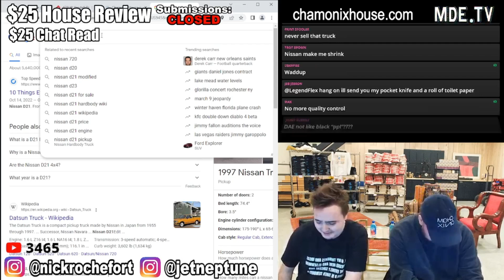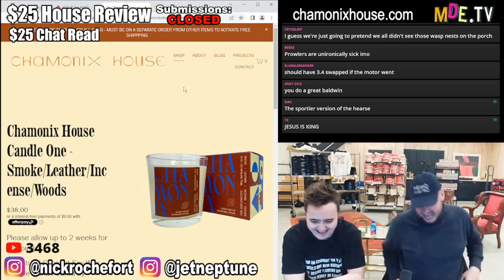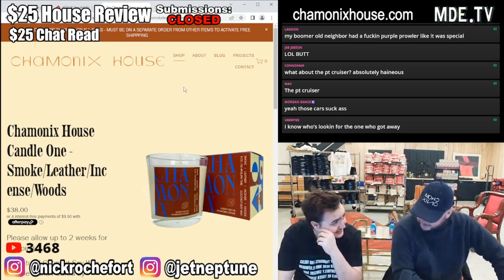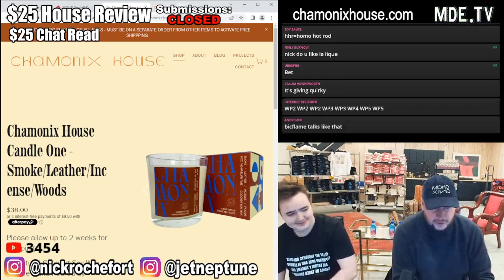Nick on the Chevy SSR Pickup Truck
Nick on retro cars from the 2000's.